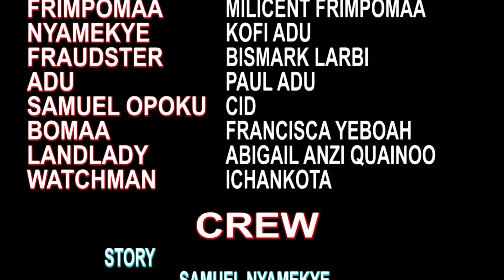WOSUM BORODIE A NA WASUM KWADU 2